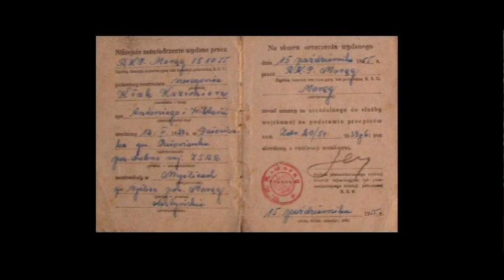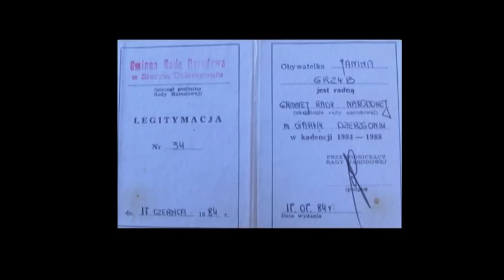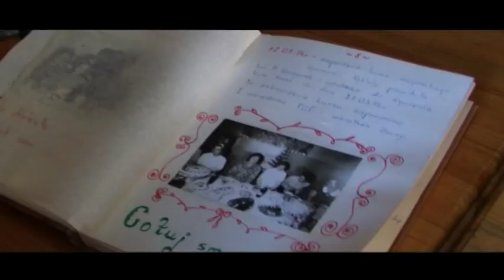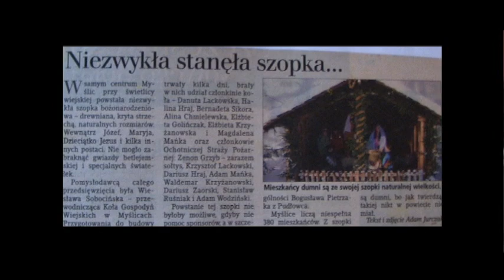700 LAT LOKACJI MIEJSCOWOŚCI MYŚLICE CZ. 2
700 lat lokacji miejscowości Myślice